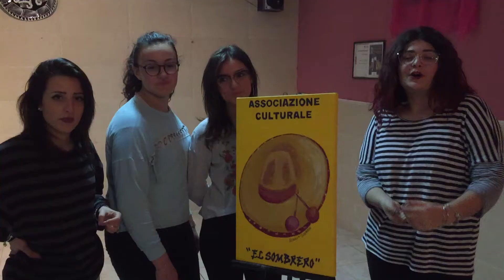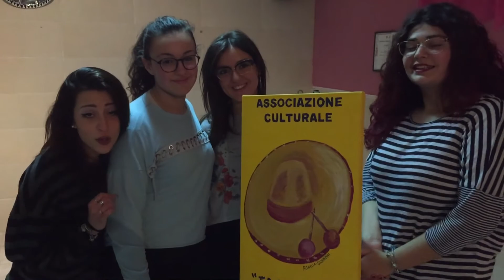FIEBRE-BALLO DI GRUPPO-COREOGRAFIA BY MARIANNA T.